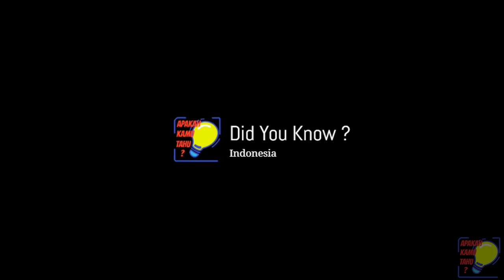Story Of Resident Evil 7: Biohazard 2017 | Family Of Nightmare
In 2017, Ethan Winters, a civilian with an unknown background, is drawn to a derelict plantation in Dulvey, Louisiana, by a message from his wife Mia, who has been missing for the past three years. Exploring a seemingly abandoned guest house, Ethan finds Mia imprisoned in the basement. She is distressed to see him, saying that she did not contact him at all. During their escape, Mia suddenly goes berserk and attacks Ethan, forcing him to kill her. After receiving a call from a woman named Zoe offering assistance, Ethan is attacked again by a revived Mia, who cuts off his left hand. He manages to subdue her but he is then, in turn, subdued by Jack Baker, patriarch of the Baker family. He then drags Ethan and Mia to the main house where Zoe staples Ethan's hand back on. He is held captive by Jack, his wife Marguerite, their son Lucas, and an elderly wheelchair-using woman. Although Ethan escapes his captors, he is repeatedly confronted by Jack, who demonstrates the ability to regenerate from fatal wounds and even dismemberment.

After Ethan manages to subdue Jack by destroying his upper body, Zoe contacts Ethan again, saying she is the Bakers' daughter. She informs him that she, her family, and Mia are all infected with the same ailment, but can be cured with a special serum, which they need to obtain from Marguerite. Ethan makes his way to an old house to retrieve the serum, where he manages to kill Marguerite. After recovering the ingredients, Ethan experiences visions of an unknown young girl. Lucas captures Zoe and Mia before Ethan's return, and forces him to navigate a booby-trapped barn to find them. Ethan outwits Lucas, causing him to flee, and frees Zoe and Mia. Zoe then develops two serum doses, but Jack, now heavily mutated, attacks Ethan, who, on Zoe's advice, uses one dose to seemingly kill him. Ethan must then choose to cure either Mia or Zoe.

Choosing Zoe leaves Mia heartbroken. As he and Zoe escape on a boat, she reveals that the Bakers were infected after Mia arrived with a young girl named Eveline when the wreck of a tanker ship washed ashore. Just as they come across the same tanker, Eveline psychically kills Zoe and Ethan is knocked from the boat by thick molded filaments.
If Ethan chooses Mia (which is the canonical path), Zoe gives a bitter farewell to both, despite Ethan's promise to send help. As he and Mia escape on the boat, they come across the crashed tanker where both of them are knocked from the boat by the molded filaments .
Following either choice, Mia ends up on the wrecked ship and searches for Ethan while experiencing visions of Eveline, who refers to Mia as her mother. Eventually, Mia's memory is restored, revealing that she was a covert operative for The Connections, a criminal organization working on bio-weapon technology, that developed Eveline as a bioweapon. Mia and another agent, Alan Droney, were to escort Eveline as she was being transported aboard the tanker when Eveline realized the reality of the situation, escaped containment and started attacking and infecting everyone on board (including Alan), killing crew members and turning them into the Molded. Mia searched for Eveline throughout the ship when she meets Alan again who encouraged her to kill Eveline, when the girl kills him. She then infected Mia in an effort to force her to be her mother, when finally a hurricane sank the ship. In present time, after finding Ethan, Mia gives him a vial of Eveline's genetic material.